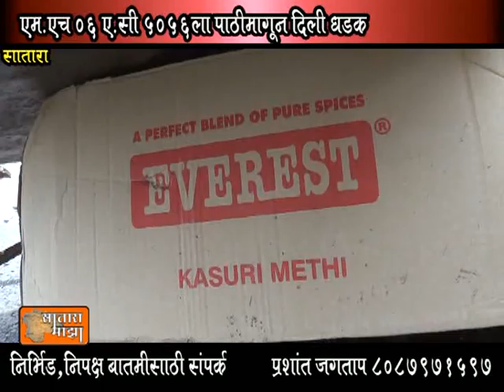राष्ट्रीय महामार्गावर दुभाजकांवरील असलेल्या झाडांना पाणी घालणाऱ्या टँकरला पाठीमागून ट्रकची धडक!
पुणे-बेंगळुरु राष्ट्रीय महामार्गावरील सातारा शहाराजवळील वाढे फाटा परिसरात झालेल्या दोन ट्रकच्या अपघातात एक जण ठार तर एकजण गंभीर जखमी

वाढे फाटा परिसर येथे दोन ट्रकचा विचित्र अपघात

महामार्गावरील झाडांना पाणी घालणाऱ्या ट्रक क्रमांक MH06.AC.5065 ला पाठीमागून दिली धडक

Mh11.AL.2041 या मसाला असलेल्या ट्रकने दिले पाठीमागून धडक

ट्रकमधील एवरेस्ट मसाले माल रस्त्यावर

चालकांचे दोन्ही पाय निकामी